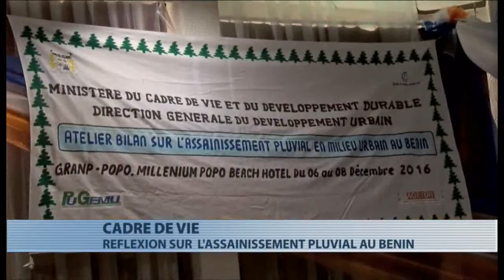Réflexion sur l’assainissement pluvial au Bénin